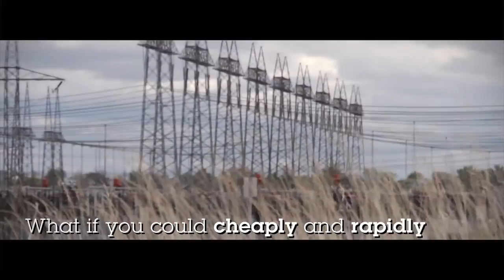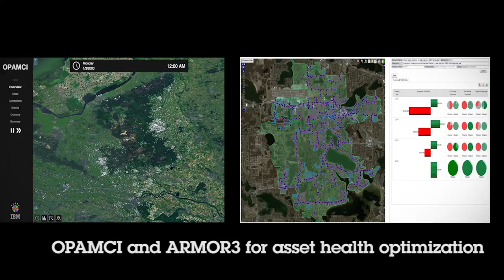Smarter Energy Research Institute (SERI) Introduction